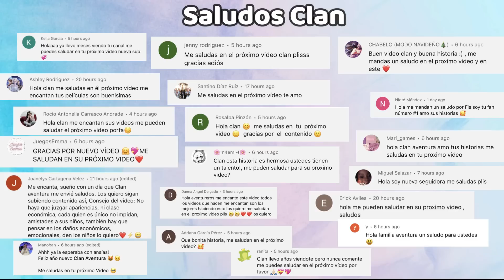UN CONTRATO MILLONARIO - Parte 1 | Mini Pelicula | Roblox Brookhaven rp